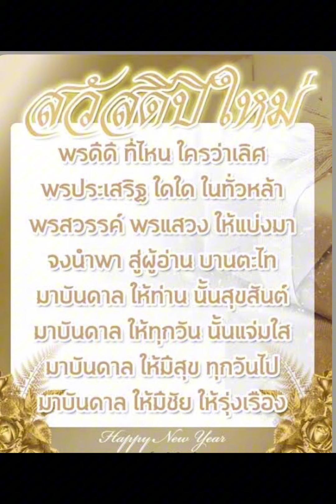Happy New Year 2024🌹🌹🌹Pratom 5/8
Love all of you,my students 🌺🌼